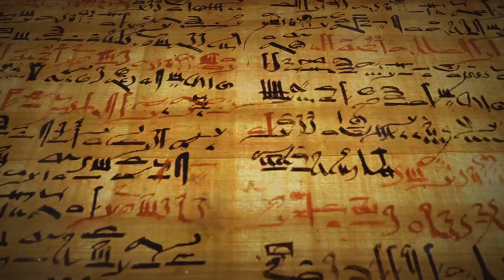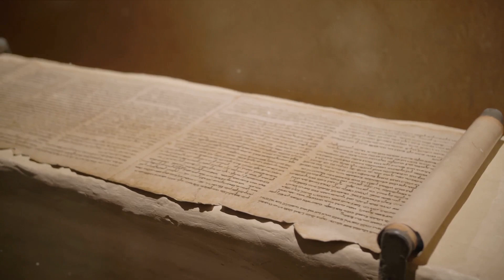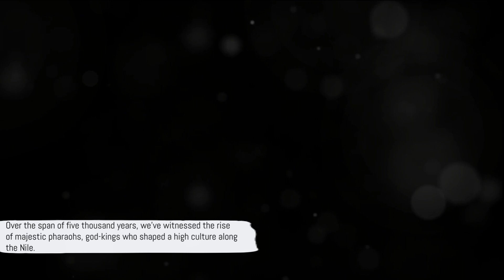Journey into the Mysteries of Ancient Egypt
🏛️ Unveil the Mysteries of Ancient Egypt! Explore the wonders of the pyramids, the secrets of the pharaohs, and the rich tapestry of an enigmatic civilization. Embark on a journey through history's most intriguing civilization.